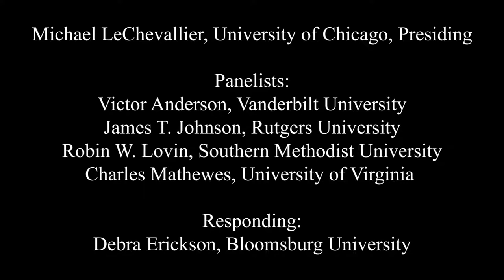Roundtable Discussion on Jean Bethke Elshtain: Politics, Ethics, and Society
2018 Annual Meeting of the American Academy of Religion
November 19
Denver, Colorado

2018 marks both the fifth anniversary of ethicist and political theorist Jean Bethke Elshtain’s death and the release of the first comprehensive collection of secondary material critically reflecting on her complete body of published work, Jean Bethke Elshtain: Politics, Ethics, Society (April, 2018). As such, the time is propitious for a panel which considers Elshtain’s work retrospectively and prospectively: how have the themes that shaped her career fared in the years since her death? What did she get right, what did she get wrong? What is worth revisiting? This roundtable panel draws on a diverse set of scholars to discuss the ways in which recent shifts in the political landscape challenge, confirm, or complicate Elshtain’s approach to religion, ethics, and politics. Panelists will draw on their own expertise and on their familiarity with both Elshtain’s work and Elshtain herself to provide a lively discussion.

Michael LeChevallier, University of Chicago, presiding

Panelists:
Victor Anderson, Vanderbilt University
James T. Johnson, Rutgers University
Robin W. Lovin, Southern Methodist University
Charles Mathewes, University of Virginia

Responding:
Debra Erickson, Bloomsburg University

Business Meeting:
Keri Day, Princeton Theological Seminary
Christophe D. Ringer, Chicago Theological Seminary
Robert P. Jones, Public Religion Research Institute
Rachel Scott, Virginia Polytechnic Institute and State University